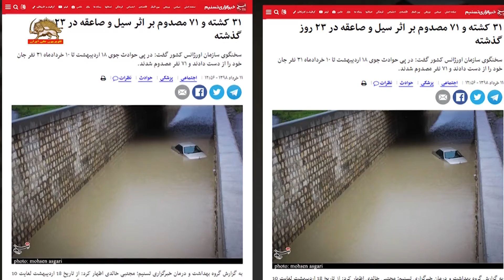بر اثر سیل و صاعقه ۳۱کشته و ۷۱مصدوم و همدردی وفراخوان خانم مریم رجوی برای کمک